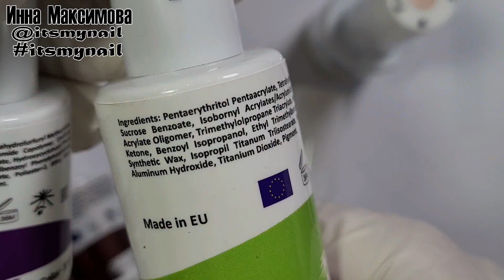❤ ТЕПЛЫЙ осенний ДИЗАЙН ❤ ОБЗОР посылки FIORE ❤ ТОП дизайн 2020 ❤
❤ ТЕПЛЫЙ осенний ДИЗАЙН ❤ ОБЗОР посылки FIORE ❤ ТОП дизайн 2020 ❤ ОСЕННИЙ маникюр ❤ ТОП дизайн 2020 ❤ ТРЕНД 2020 ❤ Nail Design Shellac ❤ Simple nail  ❤ Видео уроки дизайна ногтей. Делюсь своими идеями дизайна ногтей гель лаком. Буду рада лайкам и комментариям ))

8 ПРИЧИН ВЫБРАТЬ FIORE
✏ 1 Лучшее соотношение цена качество в данном сегменте
✏ 2 на продукцию есть гарантия, вся продукция сертифицирована есть необходимые документы.
✏ 3 попробовать бесплатно, на сайте можно заказать любую продукцию и в комментарии к заказу написать "нужен пробник" и Вам совершенно бесплатно положат пробник в посылку.
✏ 4 бесплатная доставка по РФ при заказе от 2500 рублей
✏ 5 тысячи довольных клиентов по всему миру
✏ 6 поставка прямо от производителя
✏ 7 Хотите, чтобы у вас получился идеальный маникюр ? Сделайте его материалами Fiore как это делают профи
✏ 8 Научно доказано что здоровье ногтей зависит от качества используемых материалов.

Установи КэшФоБрендс - это бесплатный кэшбэк на всех покупках!
Дарю Premium-аккаунт на 2 недели

🔥🔥🔥 ПОЛЕЗНЫЕ ССЫЛКИ:
✏ жемчужные хлопья
✏  тонкая керамическая фреза (выпиливаю ней под ногтем, у меня Feecy 9T blue M)

             ES_I'm Never Coming Down - Mindme